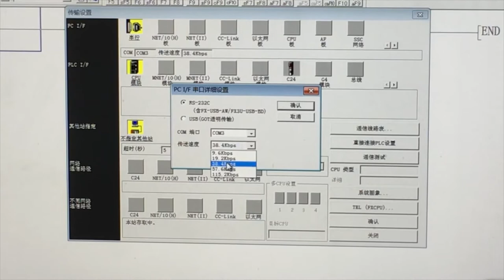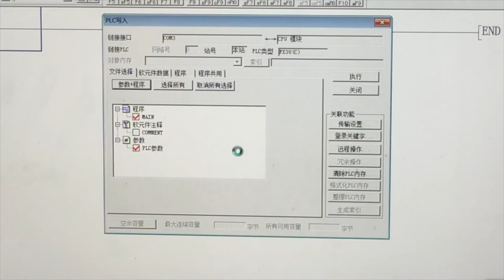LE3U-24MT6AD2DA plc controller plc programmable logic controller plc mitsubishi fx3u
LE3U PLC programmable logic controller 14 point input 10 transistor outputs, 3 channcel o-v10,3 channel 0-20mA), 2 analog outputs(0-10V)
1.  3  channel  AB input,
2. Support 1N, 2N, 3U instruction
3. Program 8,000 steps,
4. The download speed 38400
5. Support Mitsubishi GX-Develoer, GX-WORK2
6. Support HMI connection, the application is completely identical to the Mitsubishi FX3U.
7. The PLC with industrial-grade 32-bit MCU, and run much faster than Mitsubishi FX3U.